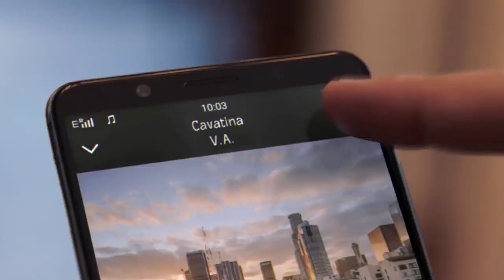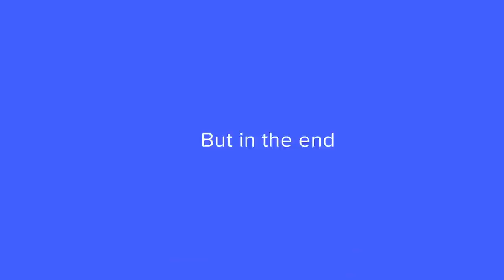Extraordinary Like You The Vivo Journey